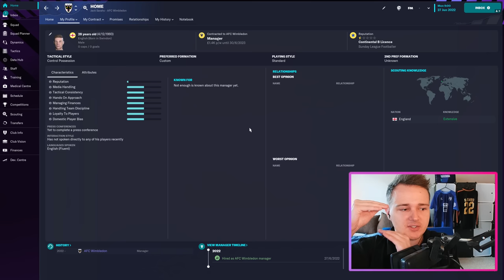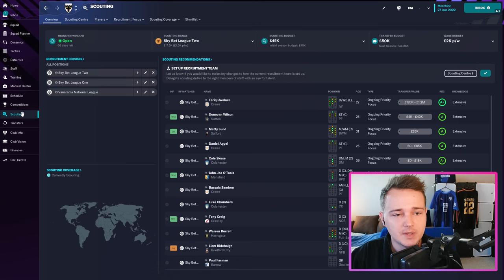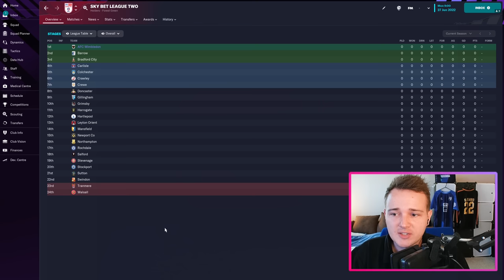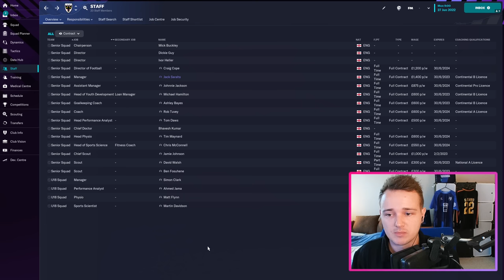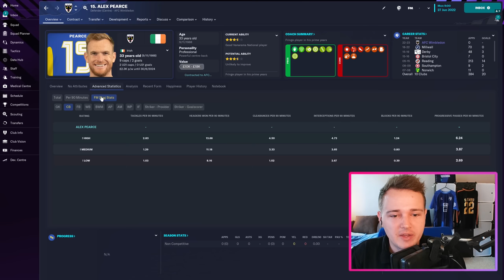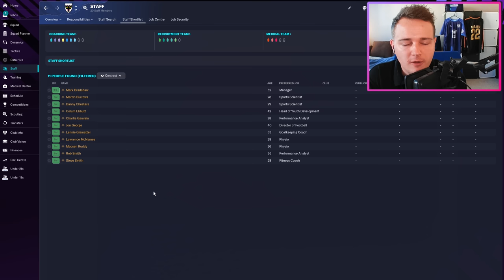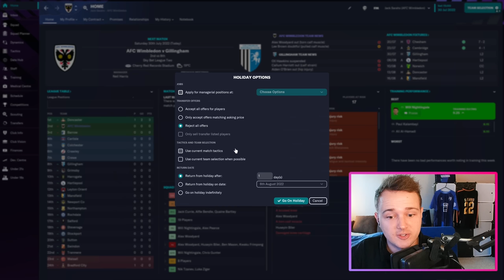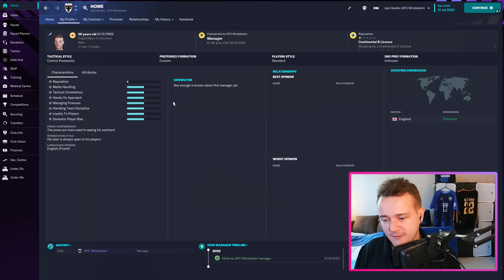FM23 | Moneyball General Manager | E1 | AFC Wimbledon | Introduction to Moneyball GM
Hi Everyone and welcome to our Moneyball General Manager series in Football Manager 2023.

In this series we will be playing as the general manager. We will control transfers & recruitment of all players and staff.

We will be using our No Attributes, Stats only approach to put the team together for our selected manager to run the team.

We will be taking up a "Billy Beane" role within football and look to take the Moneyball concept in this form within Football Manager 2023.

0:00 Introduction to the series
2:10 Moneyball
7:57 Moneyball in FM
9:10 Why AFC Wimbledon
10:42 How I will recruit players
17:45 Moneyball in FM tip
19:30 How the save will work
20:40 How we will recruit Staff
24:40 Finances
25:20 How Tactics will work
26:10 Preview of the series & Attribute reveals
29:10 Using Moneyball in FM
33:00 Searching for staff
35:17 Moneyball Custom Views
36:35 How Matchdays will work
37:15 1st League Match
40:50 Final Thoughts